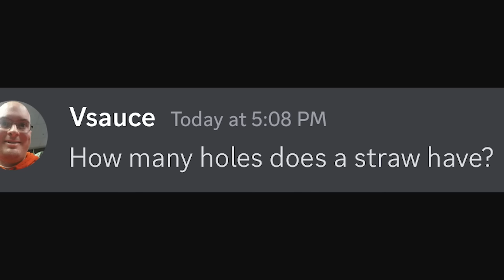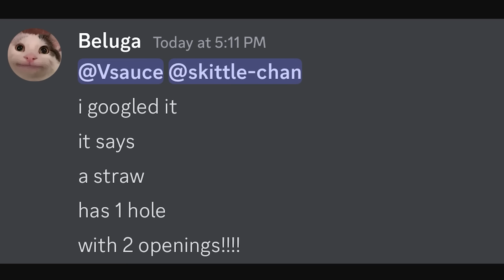How Many Holes Does a Straw Have?